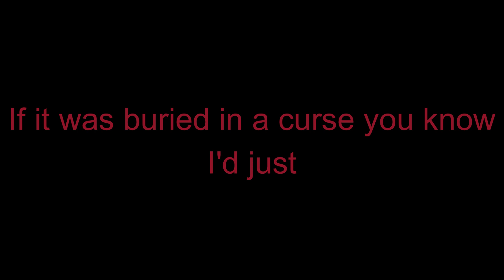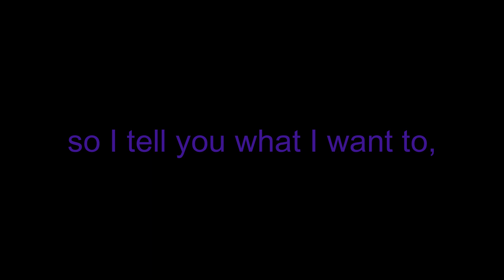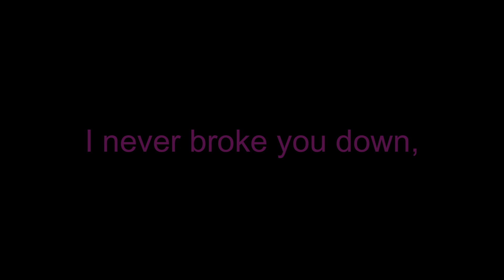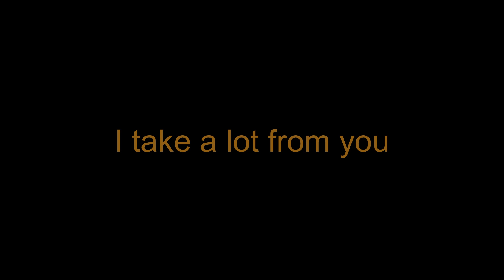The Dead End (Lyric Video)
A pop punk jam with multiple voices to help convey an understanding of the struggle with truth and lies.